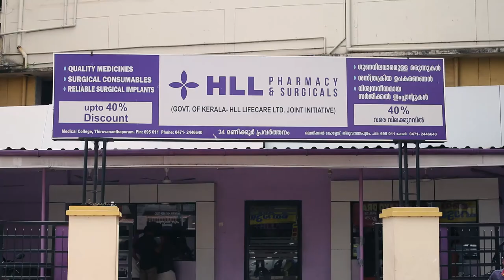HLL Pharmacy & Surgicals and HLL Opticals - Relief for Thousands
The outlets network of HLL Pharmacy & Surgicals  and HLL Opticals is a great relief for common people in Kerala from exorbitant medical expenses.